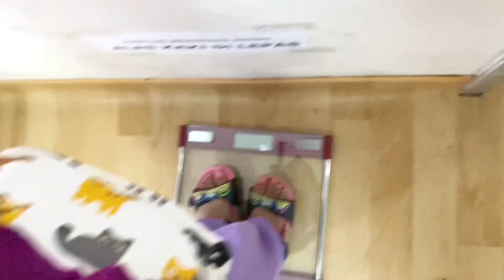Vlog amatir : Main dokter-dokteran sambil nunggu dokter beneran